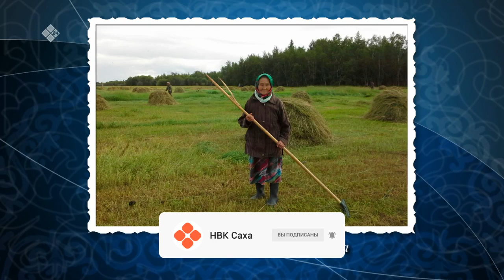«Истиҥ илдьит» (18.03.23)